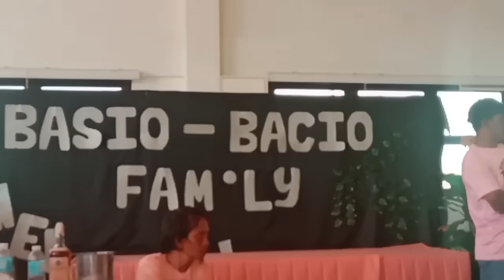TUBIGON TO CEBU, BASIO AND BACIO CLAN,REUNION, IN MINGLANILLA,